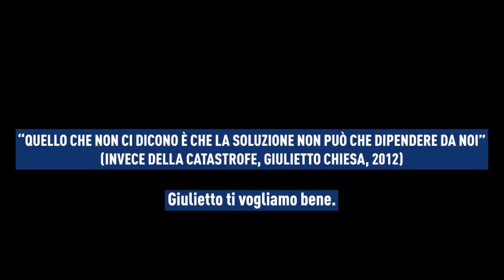Vauro: Ciao Giulietto!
Il saluto di Vauro a Giulietto.

Giulietto Chiesa ci ha lasciati all'improvviso, il 26 aprile 2020.
Profondo è il dolore che ci pervade. Ma lo affronteremo con il coraggio e la forza che Giulietto ci ha insegnato. In questa grande transizione che stiamo iniziando ad affrontare avremmo avuto bisogno della sua tenacia, unica al mondo, eppure le sue idee rivoluzionarie non ci lasceranno mai soli.

Giulietto sei un faro luminoso nelle nostre vite. Ovunque tu sia continua a illuminarci, abbiamo bisogno di te mentre le onde della catastrofe avanzano inesorabili.

Grazie a tutti per i messaggi d'affetto e di sostegno che ci state inviando.

La redazione di Pandora TV
Margherita, Francesca, Jeff, Michele, Umberto, Marco, Maristella, Francesco